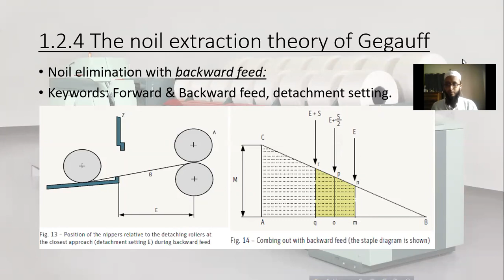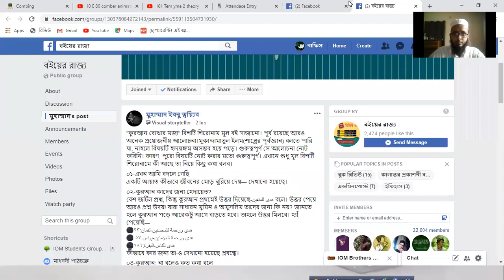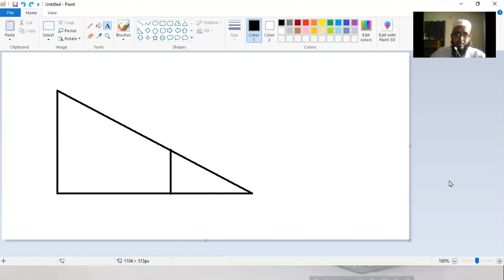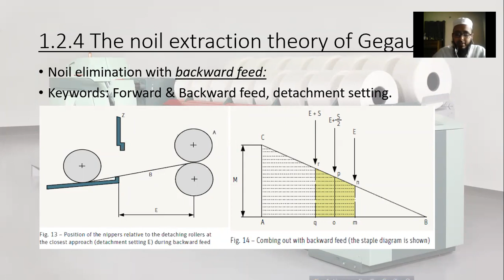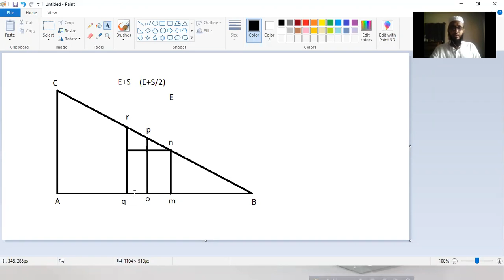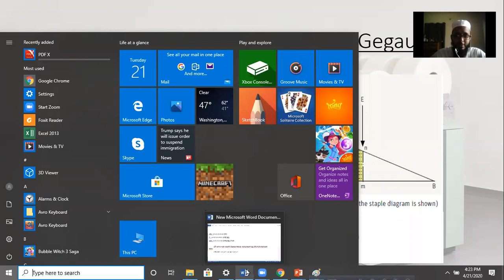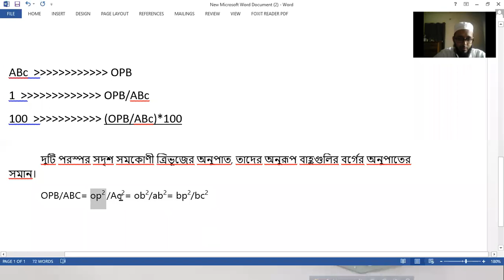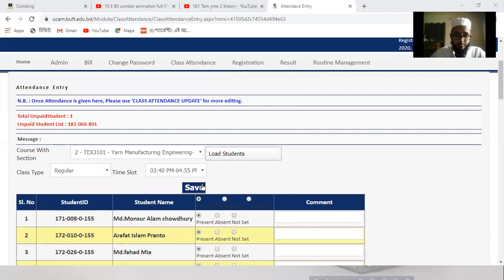Online lecture 3 - 21.04.2020